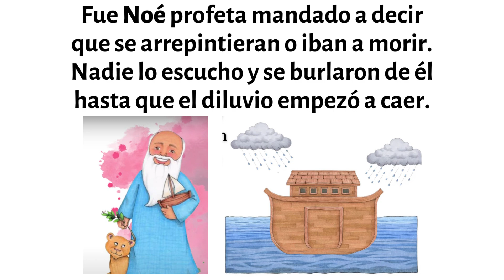1 Sigue al Profeta Adan Enoc Noé musica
Adán: Olivia y Keasy
Enoc: Leo y Alexander
Noe: Isabella y Arad
Coro: Todos